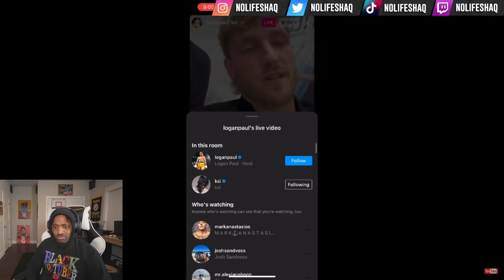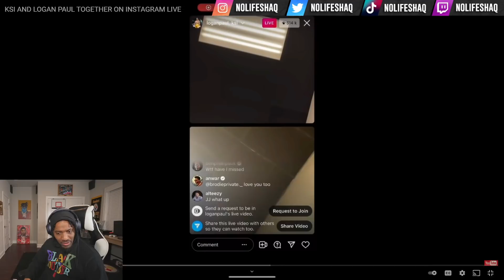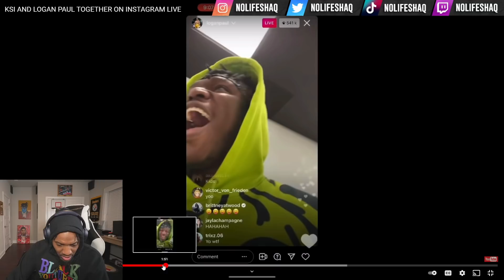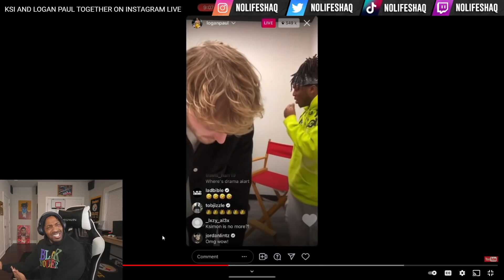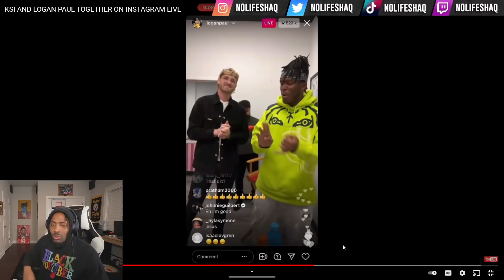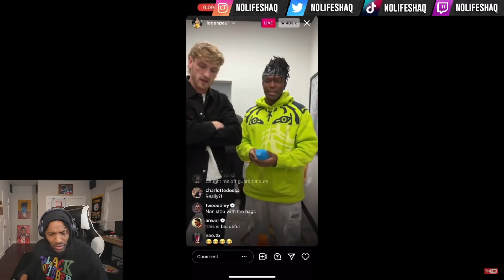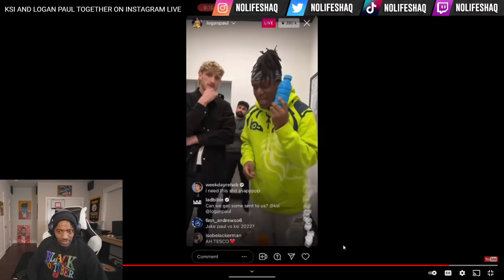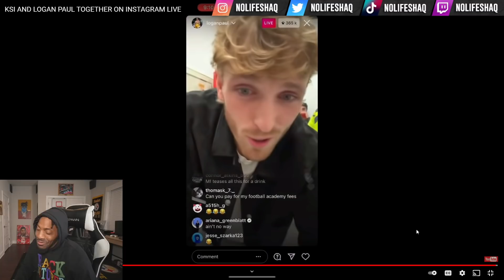NoLifeShaq REACTS to KSI & LOGAN PAUL'S BIG ANNOUNCEMENT! (PRIME)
Thanks for 3.5 Million, lets get to 3.6 Million by January!